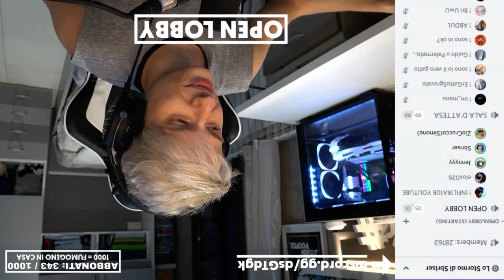(PER CHI NON CI CREDE) L’ ESTRATTO DELLA LIVE DI SBRISER DOVE SONO STATO SCELTO!!!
— *Chi è INFIL1RA10R?*
Ciao! Sono INFIL1RA10R! Io in questo canale porto Minecraft, Fall Guys, Rec Room e Geometry Dash. Sono anche una persona che piace molto interagire con i propri fan! Detto questo ti lascio ad altre info!

— Vuoi parlare con me e con altri miei fan? Entra in questo server Discord!

Ci saranno news sui video, live e anche molte altre cose!

— Seguimi anche su Twitch! Cerco di essere il più attivo possibile qui!

— Vuoi giocare con me e avere la mia amicizia? Bene ecco alcuni ID:
()Ps4: INFIL1RA10R_YT06
()Account Microsoft: Infil1ra10r
()Geometry Dash: Infil1ra10rYT
()Rec Room: INFIL1RA10R_YT06